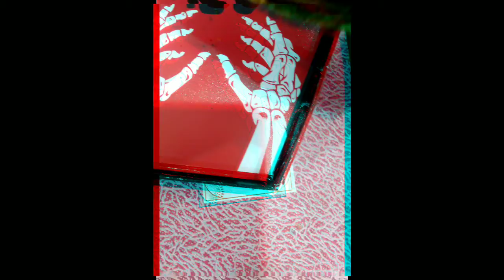Jolochips challenge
Last chip challenge...